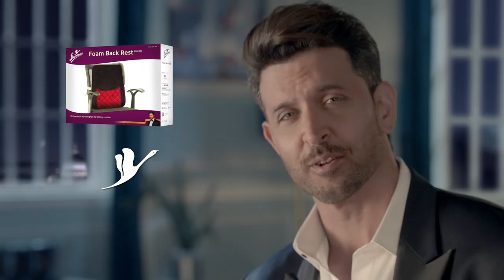Flamingo Back Rest Tvc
Production House - Nemesis Picture Company
Client - Flamingo Health
Director - Roop Naik
Dop - Arshad Khan
Editor - Dinesh Mali
Actor - Prashant Sugandha
Colorist - Arun Sangameshwar
Art Director - Shruti Agnihotri
Producer - Arshad Khan
Line Producer - Jayesh Makwana
Production team - Vikram Singh Tomar, Varun Singh
Music and Sound Mixing - Hriju Roy
Stylist - Ridhima Dhawan
Costume Stylist Team - Bithi, Shreya
Hmu - Sanjana Ghedia
Hmu Team - Janvi shah, Yashvi joshi
Chief Ad - Purti Sohani
2nd Ad - Mishael Martina Cardoza
Ac - Chinmay Bokil
Gaffer - Shaukat Ali Ansari
Focus puller - Gaurav Sharma
2nd Ac - Rohit Singh Rajput
Team Reset/ Nemesis Picture Company - Emran Khan, Virendra Kshirsagar, Geeta Arya
Post Production house - Nexus Productions
Accounts - Virendra Kshirsagar
Art Prop team - Eric Michael Murmu
Camera Vendor - RED RUM Camera Rental
Lights - New Siddhivinayak Lights (Anil)
Casting Director - Ashish Manghnani
Grip - Kaveri Cine Grip
Spot team - Shekhar
Dressman Tailor - Mohammed Azim
Special Thanks - Mahendra Prajapati.
Tech Spec - Arri Alexa SXT
Lenses - Ultra Primes